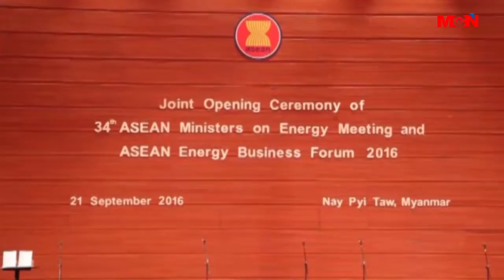၃၄ႀကိမ္ေျမာက္ အာဆီယံစြမ္းအင္ဝန္ႀကီးမ်ားအစည္းအေဝးက်င္းပျပဳလုပ္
၃၄ႀကိမ္ေျမာက္အာဆီယံစြမ္းအင္ဝန္ႀကီးမ်ားအစည္းအေဝး၊ အာဆီယံစြမ္းအင္ဖိုရမ္၂၀၁၆ စာတမ္းဖတ္ပြဲ နဲ႔ဖြင့္ပြဲအခမ္းအနားကို ဒီကေန႔ ၂၁ရက္၉လ၂၀၁၆ခုႏွစ္ မနက္၉နာရီမွာ ေနျပည္ေတာ္ရွိ ျမန္မာအျပည္ျပည္ ဆိုင္ရာကြန္ဗင္းရွင္းဗဟိုဌာန ၂ မွာ က်င္းပခဲ့ပါတယ္။ ဒီသတင္းကိုေတာ့ MCN ေနျပည္ေတာ္ သတင္းေထာက္ ခိုင္သဇင္ဦးက ေပးပို႔ထားတာျဖစ္ပါတယ္။